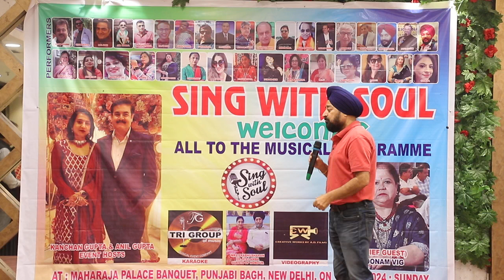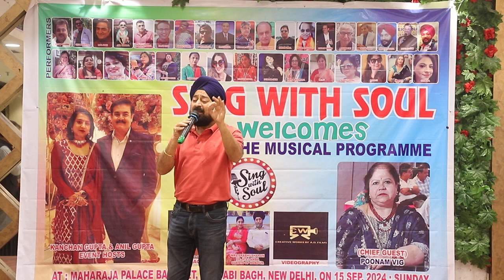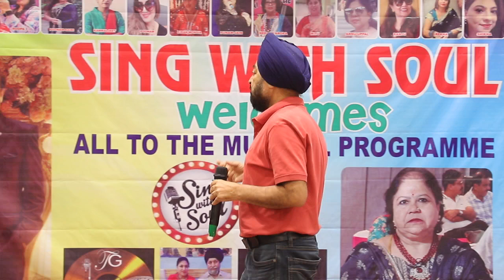Sing With Soul 15 September 2024 Orgnaize By Anil Gupta